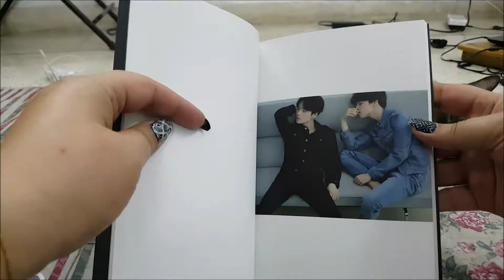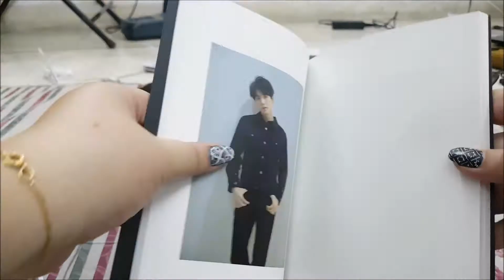KPOP Unboxing: BTS 방탄소년단 3rd Studio Album Love Yourself 轉 'Tear' (R Version)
Elo elo Peeps! I did another KPOP Album Unboxing and this time it isBTS's Love Yourself Tear (R Version). Fake Love and So What are my most favorite songs rn. It is bought by me personally and the video is not sponsored.
Tag me on Instagram if you own it too! @lenehajunsu

BTS - LOVE YOURSELF 'Tear' (U Version)

Less than a month after the record-breaking Japanese album Face Yourself, BTS keeps the momentum going with their third full-length album Love Yourself 'Tear'. The album marks the second release of the Love Yourself series.
This edition includes a 104-page Y Version photobook, a 20-page Y Version mini book, a random Y Version photo card and a standing photo.

Note: Some albums may come with a bonus special photo card. The photo card is randomly included in first press stock and is not guaranteed.

방탄소년단 - LOVE YOURSELF 轉 'Tear' (U 버전)

01. Intro : Singularity
02. FAKE LOVE
03. 전하지 못한 진심 (Feat. Steve Aoki)
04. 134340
05. 낙원
06. Love Maze
07. Magic Shop
08. Airplane pt.2
09. Anpanman
10. So What
11. Outro : Tear

- LOVE YOURSELF 轉 'Tear' 앨범 Y버전
- 예약구매 시 앨범 4종 중 랜덤 발송, 세트 구매도
가능(set가 아닌 버전별 주문 판매 금지)
- 포토북 : 139 X 204 X 9(mm) / 104P
(버전별로 각각 내지사진 다름) / 1CD
- 미니북(화양연화 The Notes) : Y 버전 /
90 x 127(mm) / 20P
- 포토카드 : Y,O,U,R 각 버전 별 7종 중 랜덤 1종
(총 28종) / 스페셜 포토카드 1종 (※스페셜 포토카드
1종의 경우 초 회 한정 수량으로 랜덤 증정※)
- 등신대 : 170 X 116(mm) 1종

Do point out my flaws so I can make better unboxing video. P.S. I have never seen any unboxing video.

Beauty Bible:
K-beauty products testing, comparison and reviews and sometimes Pakistani Skincare as well.

Kpop Nail Art:
Kpop MV's and Korean Celebs inspired nail art.

Kpop Album Unboxing:
We upload Kpop album unboxing whenever we buy a new album.

Other Sections:
Other videos include Nail Art Monday, KPOP Reactions and KPOP Lyrics Pranks are section we upload about it seldom. Being Obese and Streets of Pakistan are sections which are under test or experiment.